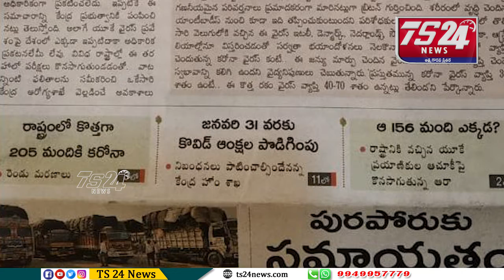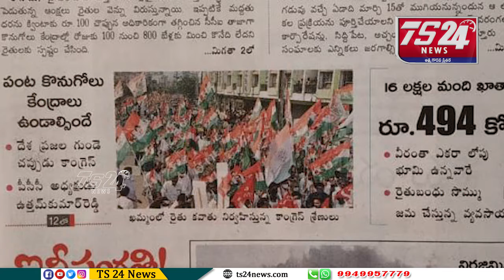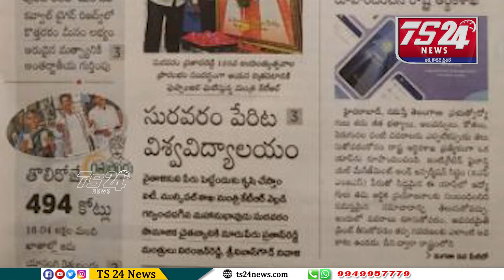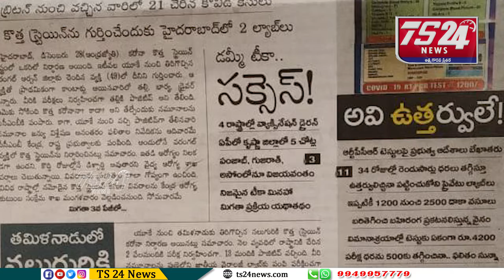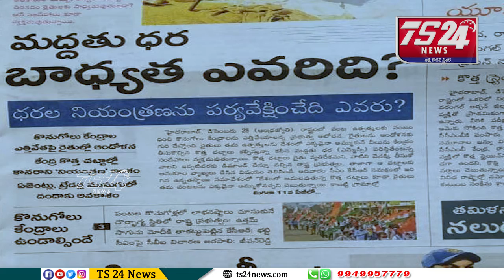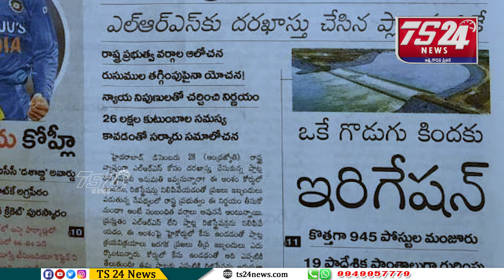పత్రికలు - ప్రధాన శీర్షికలు|TS24 News